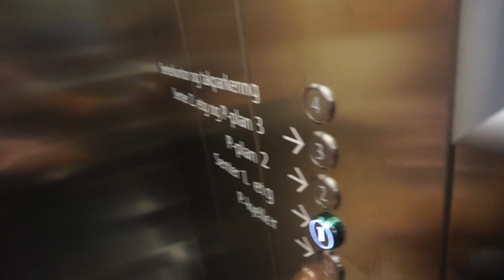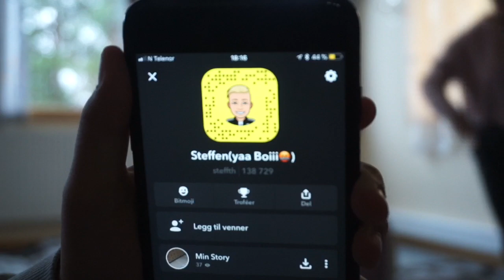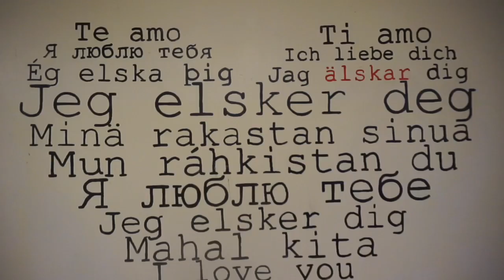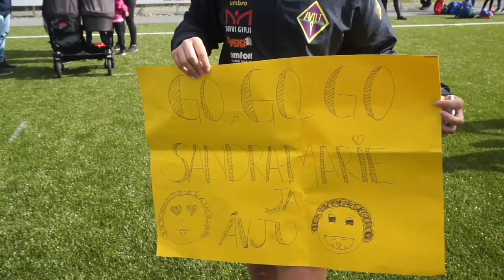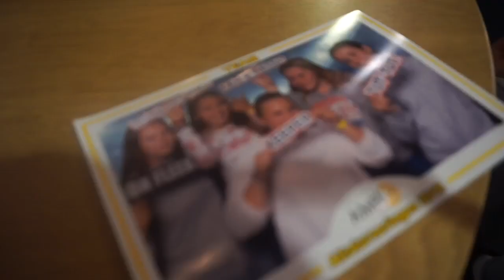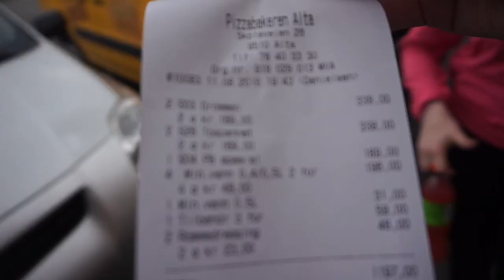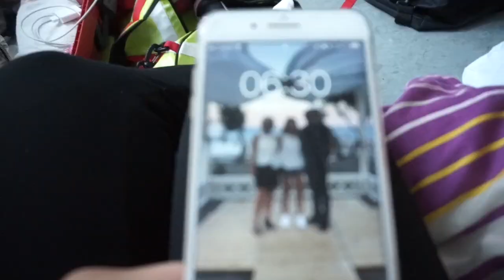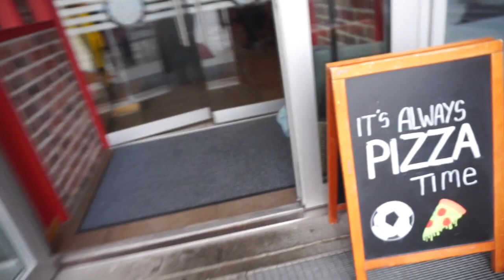ALTATURNERING 2018 VLOGG!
* ÅPNE FOR MER *

Heia! Så jeg satte meg ned og hadde endelig fått motivasjon til å redigere ferdig vloggen. Fikk redigert den og ENDELIG lagt den ut!!
Håper dere liker videoen, gi den en tommel opp hvis dere vil ha mere vlogger, og kommenter videoer dere vil ha her på kanalen min.

Snakkes forhåpentligvis om ikke så lenge!

* SANGER *
Solo (feat. Demi Lovato)
Girls Like You (feat. Cardi B)
One Way Ticket - SJUR, B-Case, Ellee Duke
High Hopes - Panic! At The Disco - Pray For The Wicked